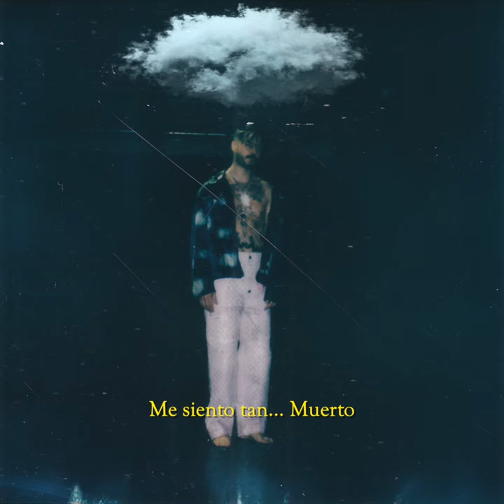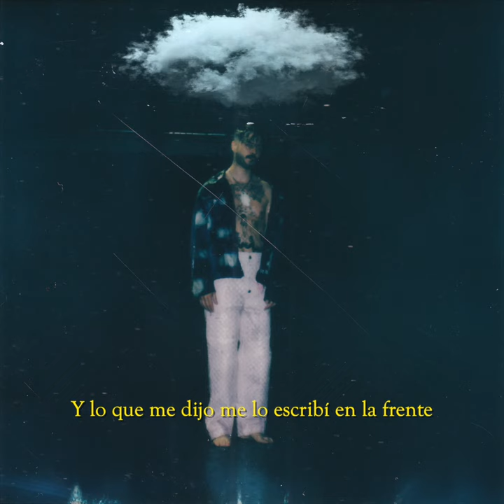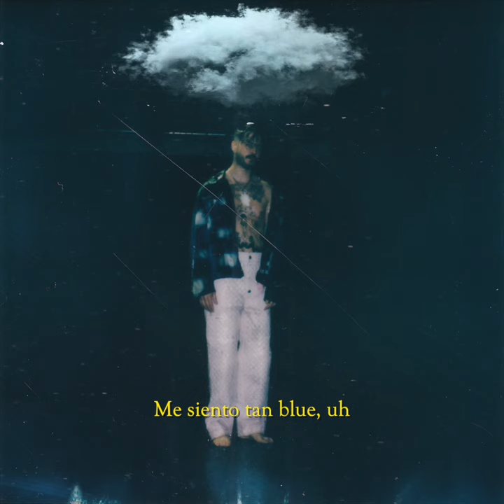9. KINDER MALO - TRISTE Y AZUL